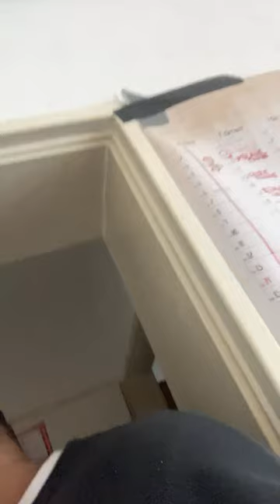Indigo vlog 4 Farid Indigotalk 911 Terror /Masse für Schwergewicht Kampf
Wir machen hier generell einfach Licht im Bezug auf ein paar Themen . Gems Indigo Talk